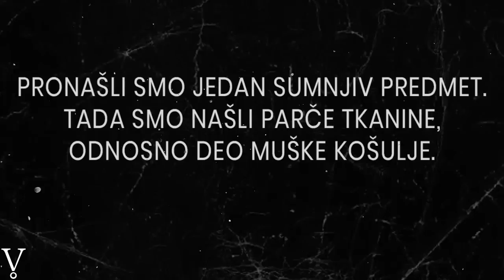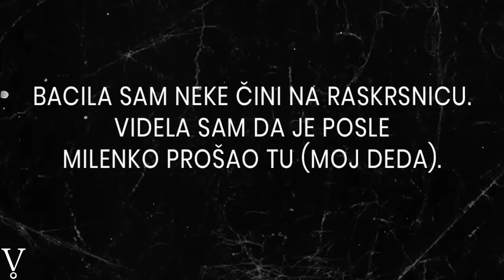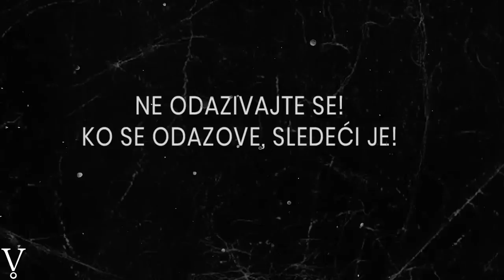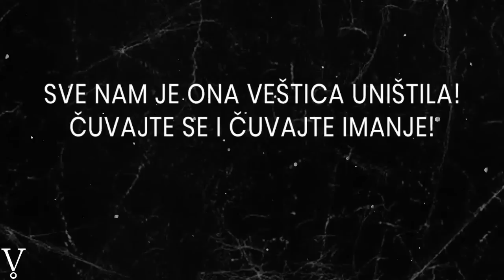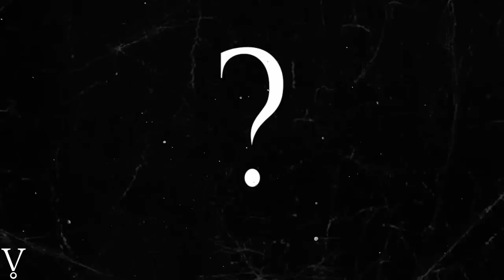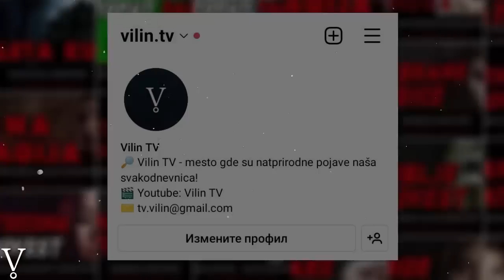VRAČARE | CRNA MAGIJA i KLETVE JEZIVE HOROR PRIČE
Da li u vasem gradu ili selu postoji vračara? Vračare, crna magija, kletve istinita priča. Najmocnije vračare u Srbiji jesu vlaske vracare. Vlaška magija je najpopularniji oblik crne magije. Crna magija generalno izaziva bolesti, nesrecu i donosi smrt. Oni koji upraznjavaju crnu magiju saradjuju sa demonima, i sluze se njihovim natprirodnim mocima. Takve osobe se nazivaju magovi, veštice, vracare... Najopasnije su vlaške vračare. Navodno je posao vracara skidanje crne magije i one znaju kako otkriti magiju i kako skinuti magiju. Medjutim, odlazak kod njih samo pogorsava problem. Kada naprave vradzbinu i posalju je nekome, u toj kuci se pojacava paranormalna aktivnost i pocinju da se desavaju misteriozne stvari. Srpske misterije o tome najbolje govore. Danas pricamo istinite horor price gledalaca. U ovoj epizodi cete cuti istinite horor price o seoskim vračarama. Preslusajte ove jezive paranormalne ispovesti. Ova jeziva horor prica gledalaca nateraće vas da poverujete u crnu magiju!

Dobrodosli na kanal Vilin TV - mesto gde su natprirodne pojave nasa svakodnevnica!

Svoje priče i paranormalna iskustva nam možete slati na mejl.

VRACARE | CRNA MAGIJA i KLETVE JEYIVE HOROR PRICE